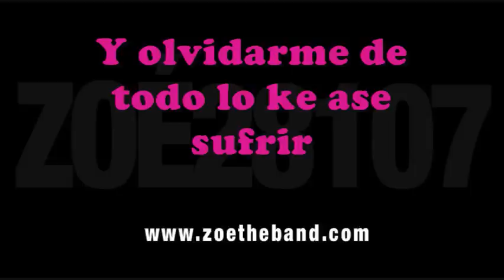Reptilectric zoe letra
aki uno mas